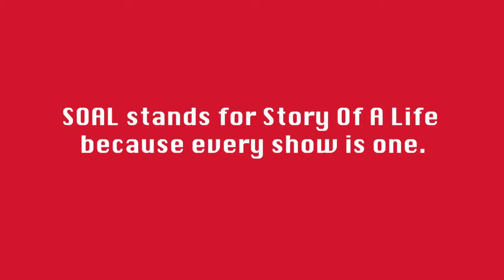The Lickerish Quartet- (Roger Joseph Manning Jr)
For Episode #59 Roger Joseph Manning Jr drops by to discuss Volume 2 of the Lickerish Quartet series of EPs entitled "Threesome".  Subjects and time stamps are in the comments below.  We take a close look at their vocal harmonies and then dig into each of the four tracks on the EP.  Discussing how each track came to be, what vocalists are featured, what keyboards Roger used, etc.  After that we take a few minutes to revel in the greatness of Squeeze and Sparks.  Then we take a look at the albums Roger did in the mid 90s for The Moog Cookbook and the inspiration and humor that went into making those records.  To end, we talk about Roger's involvement with Beck and his fave Beck albums and live tunes.